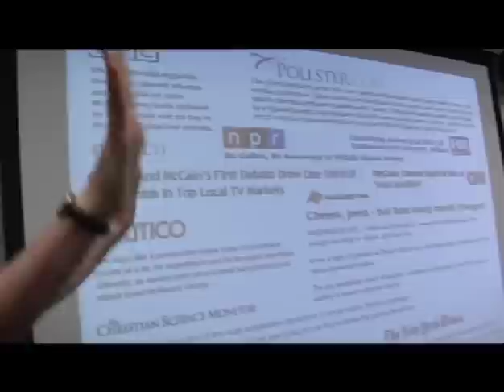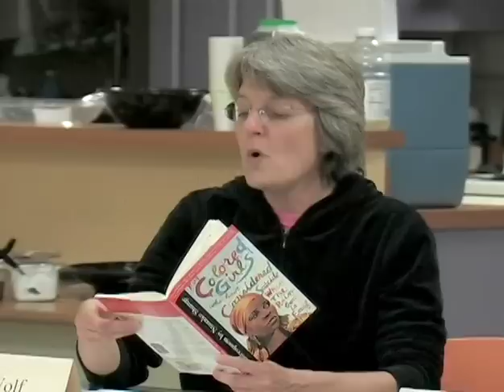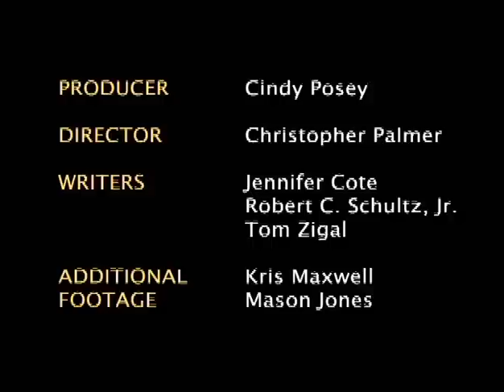New Employee Welcome and Orientation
Welcome to The University of Texas at Austin